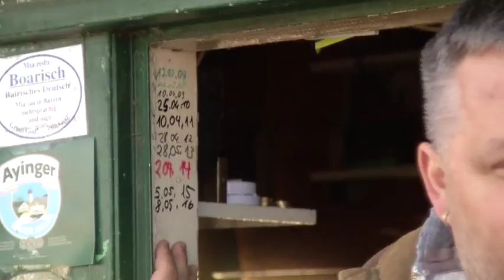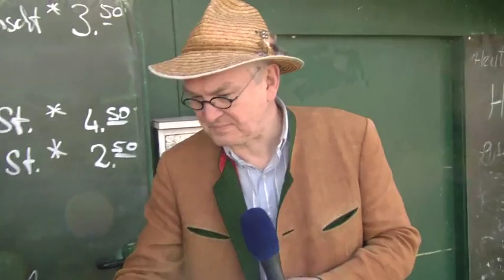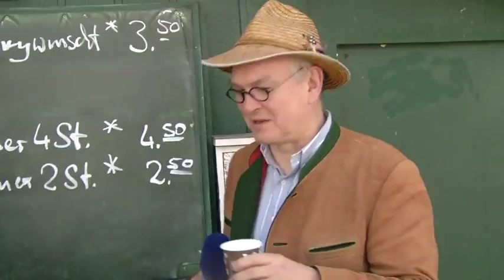Münchens ältestes Standl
Erst noch einen Kaffee bei Andre Löwig und dann ein Spaziergang an der Isar - was will man mehr?…